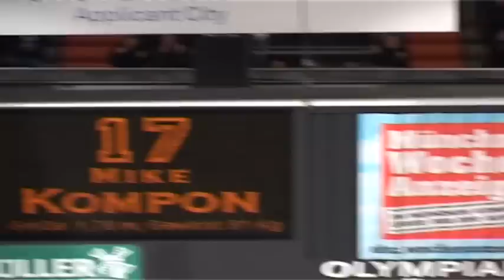19.02.2010 EHC München - SC Riessersee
Zusammenfassung des Spiels zur Olympia-Unterstützung zwischen dem EHC München und dem SC Riesserse eam 45.Spieltag der 2.Eishockey-Bundesliga.